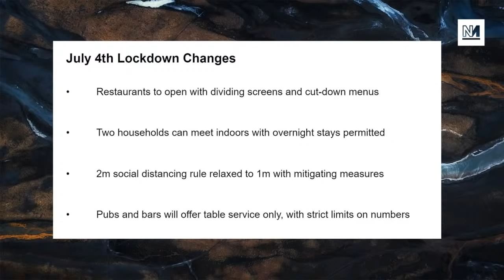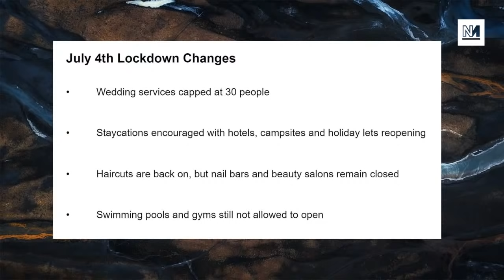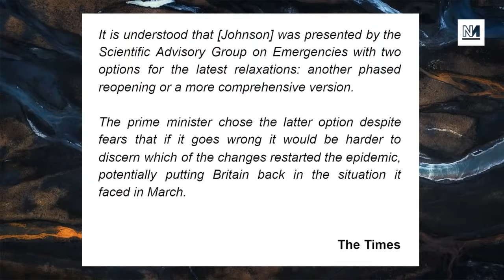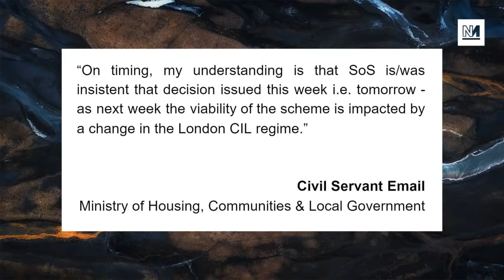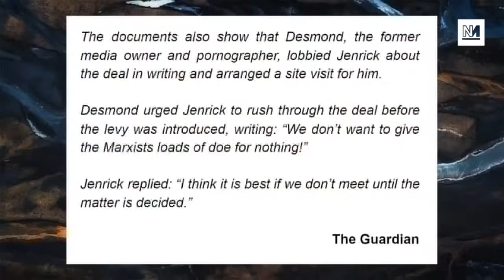The Big Ease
By lifting the lockdown is Boris Johnson playing with fire? We speak to Independent SAGE member Gabriel Scally to find out. Plus, Meagan Day on the new AOC and Anand Menon whether ruling out a brexit extension means we'll end up with no deal.

00:00 - Intro
01:36 - Boris Johnson Ends The Lockdown (w/ Prof Gabriel Scally)
15:49 - US Left Make Primary Gains (w/ Meagan Day)
31:10 - Robert Jenrick’s Corruption Scandal
49:00 - Brexit Without An Extension (w/ Prof Anand Menon)